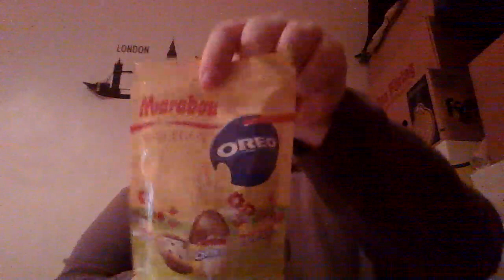testar oreo ägg påsk